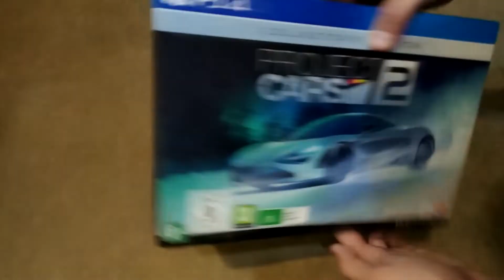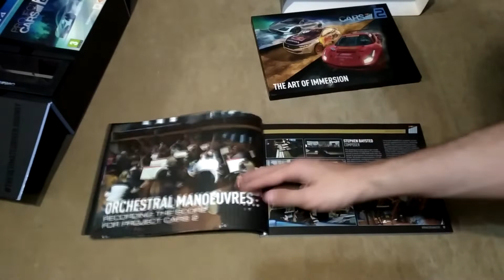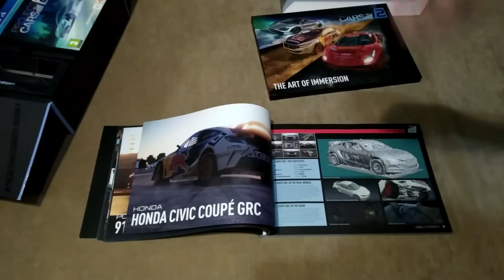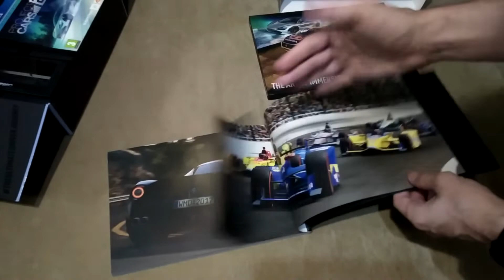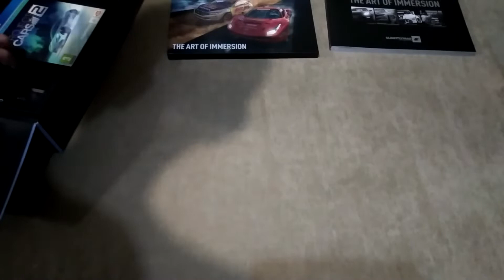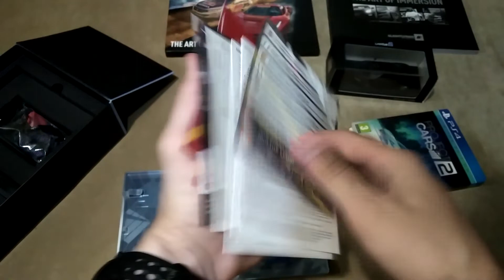Project Cars 2 Collector's Edition PS4 - обзор, unboxing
Небольшая, но приятная коллекционочка по годным гонкам.